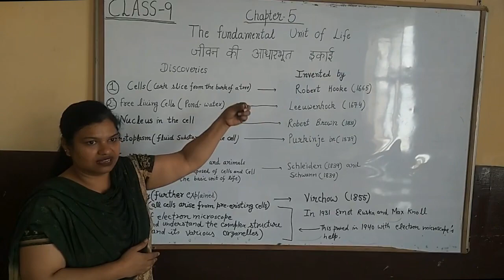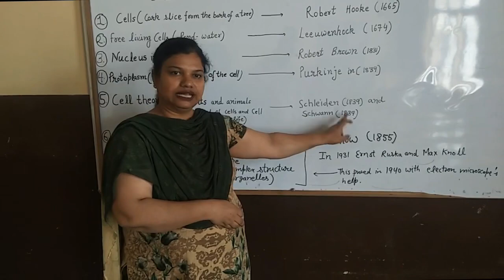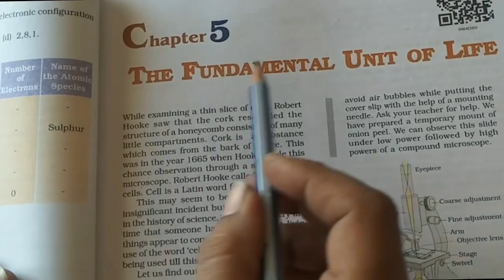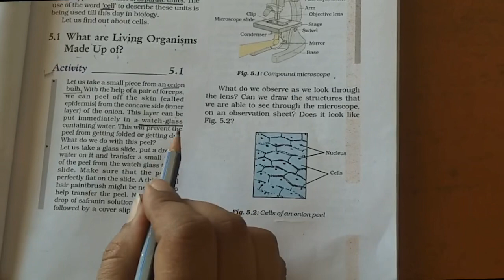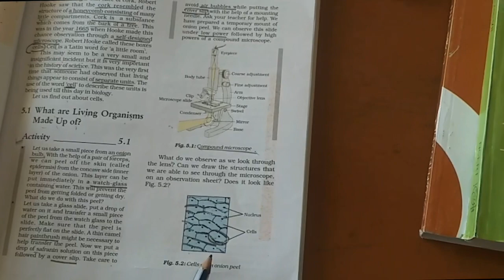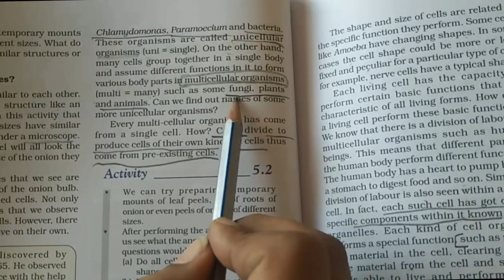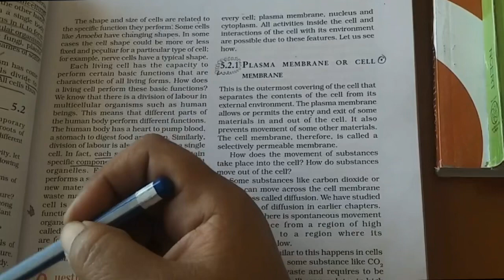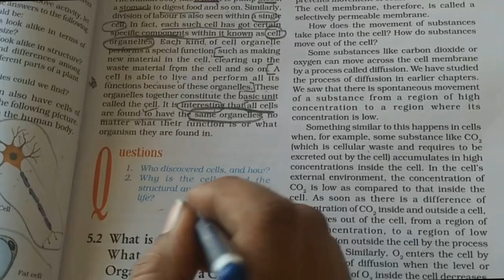Class IX | Science | Chapter 5 | Fundamental Unit of Life | Sir Jawahar Singh Public School